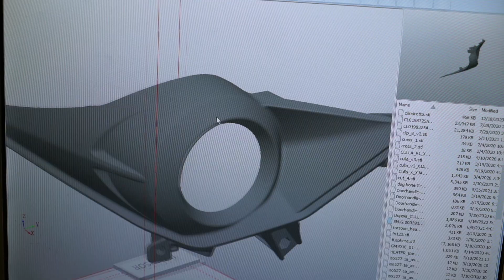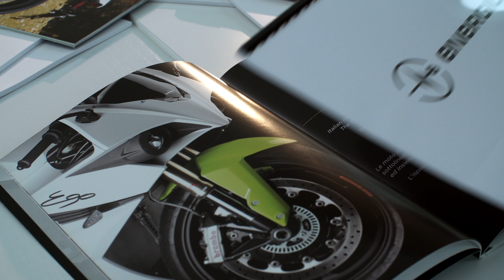25 years of professional 3D printing and hundreds of innovative solutions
Pioneering 3D printing manufacturing for over 25 years and high precision 5 axis CNC machining for over 50 years led CRP Technology and CRP Meccanica to fulfill the needs of the most advanced industry sectors:
- Aerospace and Defense
- Avio
- Automotive
- Design
- Entertainment
- Medical
- Motorsport and Racing
- Robotics
- UAV